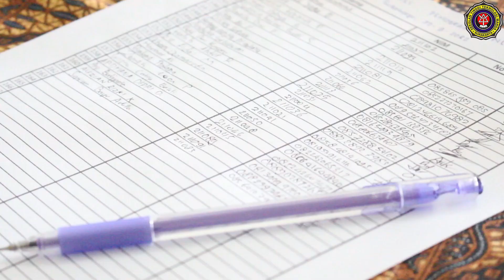kegiatan Seminar dan Workshop "SUKSES MEMASUKI DUNIA KERJA"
CDC (Career and Development Center) STT Warga Surakarta, pada Kamis 22 September 2022 bersama dengan Sekolah Bisnis Ritel Indonesia (SBRI) mengadakan kegiatan Seminar dan Workshop SUKSES MEMASUKI DUNIA KERJA di Aula STT Warga SUrakarta dengan pembicara Bapak Misranto, S.S. Kegiatan ini bertujuan untuk mempersiapkan Mahasiswa Akhir STT Warga Surakarta yang akan masuk dalam jenjang dunia kerja. Dalam pelatihan ini Mahasiswa diberikan pelatihan dalam penyusunan CV yang baik dan benar serta lengkap, pengenalan macam-macam tes recruitment beserta trik-trik pemecahannya, bahkan sampai pada tahap tes interview. Harapan dari kegiatan ini agar lulusan STT Warga Surakarta setelah lulus segera berkarir di perusahaan dan posisi yang diharapkan.

Career and Development Center (CDC) STT Warga Surakarta  diharapkan mampu menjadi pusat pelatihan serta media penghubung antara perguruan tinggi dengan alumninya. Tentu dengan adanya sistem ini, berbagai informasi dari alumni seperti informasi domisili alumni, dan lain sebagainya bisa di share dengan mudah kepada Instansi maupun alumni lainnya. Selain itu, fungsi penting dari adanya sistem tracer study adalah adanya feedback yang diberikan oleh alumni untuk keperluan evaluasi capaian manajemen terhadap proses pembelajaran yang dilakukan.